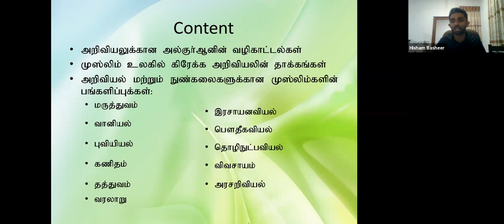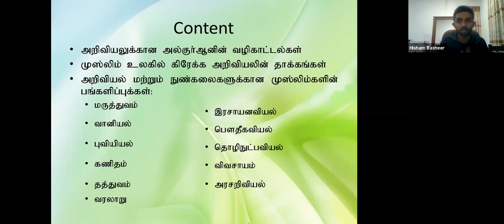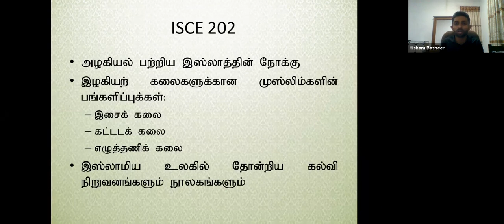ISCE 202 INTRO SESSION